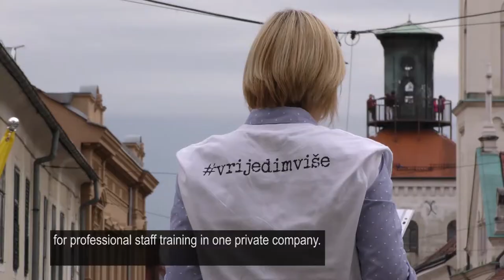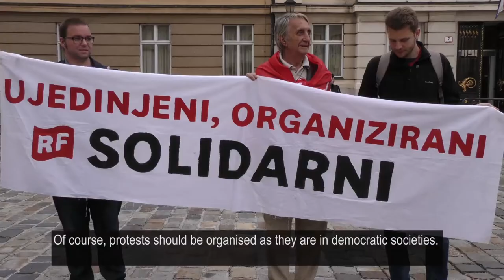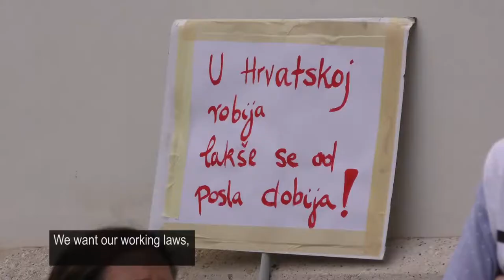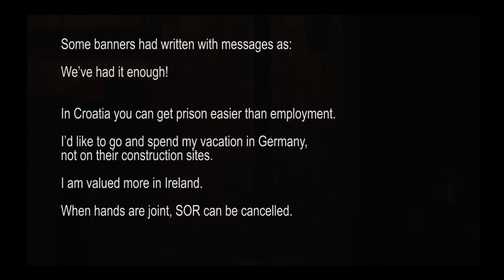Youth are worth more 2 Youtube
This is a film about protest "Youth are worth more" . Film is produced by film section from School St. Petar Orehovec within Erasmus+ project "Small step for film, a big one for European citizenship"